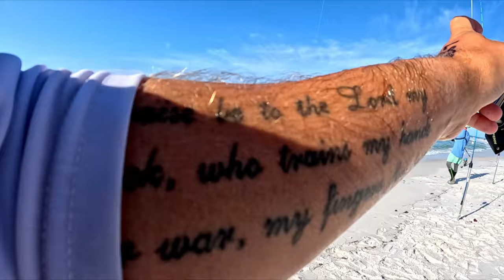How Did I CATCH This on a POMPANO Rig?! [New PB]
Day 2 of the Spring Pompano Showdown Tournament here on the Emerald Coast, stretching from Panama City Beach to the Gulf Shores in Alabama.  We are still trying out luck to catch the biggest pompano and whiting.  We are fishing for pompano in Navarre but we are thinking of trying Destin or Pensacola.

About Active Duty Outdoors:
I am was an Active Duty Air Force member with over 23 years of service and now retired.  My career has brought me to some awesome locations that I was able to call home, from the Rocky Mountains to the Swamps of South Georgia and everywhere in between!  After retiring we moved to Navarre Florida where I can fish right out my back door...almost.  My family and I have a strong passion for the outdoors from hunting, fishing, hiking, camping, to SCUBA diving and spearfishing.  Where will we go next?